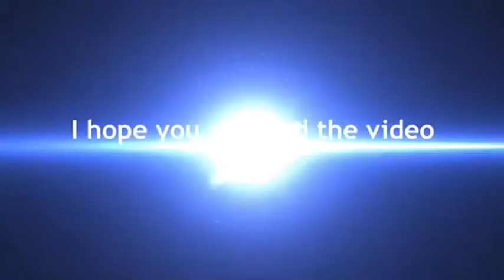Three things to do to make you laugh